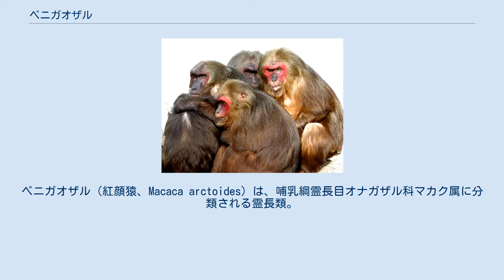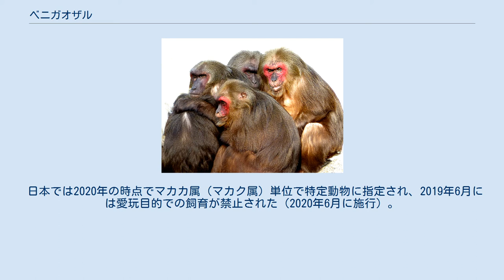ベニガオザル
ベニガオザル（紅顔猿、Macaca arctoides）は、哺乳綱霊長目オナガザル科マカク属に分類される霊長類。
 インド北東部、カンボジア、タイ王国西部、中華人民共和国南西部、ベトナム、マレーシア（マレー半島北西部）、ミャンマー北部、ラオス。
香港に移入。
 頭胴長（体長）オス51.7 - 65センチメートル、メス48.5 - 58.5センチメートル。
尾長オス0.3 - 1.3センチメートル、メス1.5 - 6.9センチメートル。
体重オス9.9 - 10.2キログラム、メス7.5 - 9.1キログラム。
暗褐色の体毛で被われる。
顔は赤い皮膚が裸出し、加齢に伴い黒い斑点が増加し顔が黒一色になる個体もいる。
尻も赤い皮膚が裸出する。
 幼獣は白い体毛で被われる。
陰茎や、膣の深さが長い。
 熱帯域にある常緑樹林や落葉樹林に生息する。
20 - 30頭からなる群れを形成して生活する。
 植物の葉、果実、タケノコ、昆虫、鳥類の卵などを食べる。
幼獣の時から排卵していない個体や、同性間に対しても頻繁に性交渉を行う。
1回に1頭の幼獣を産む。
 生息地では食用とされたり、伝統的に薬用になると信じられている事もある。
 コメやトウモロコシなどの農作物を食害することもある。
 木材採取や薪採取のための森林伐採・道路建設やダム建設・農地開発やプランテーションへの転換などによる生息地の破壊および土壌流出、食用や薬用の乱獲やペット用・実験動物用の採取・スポーツハンティングなどにより生息数は減少している。
1977年に、霊長目単位でワシントン条約附属書IIに掲載されている。
 日本では2020年の時点でマカカ属（マカク属）単位で特定動物に指定され、2019年6月には愛玩目的での飼育が禁止された（2020年6月に施行）。